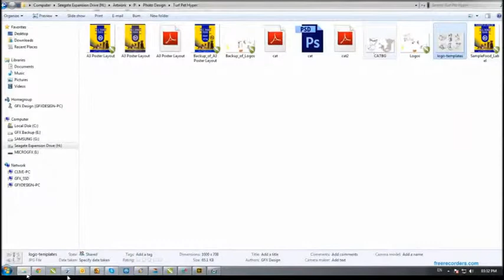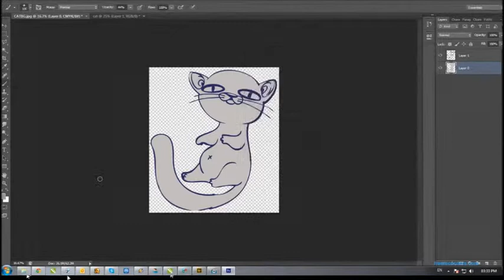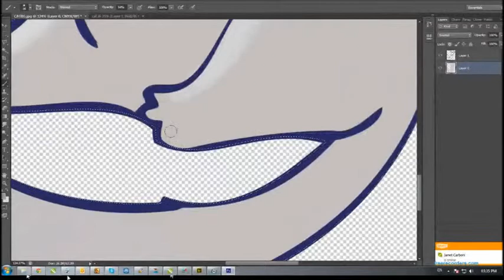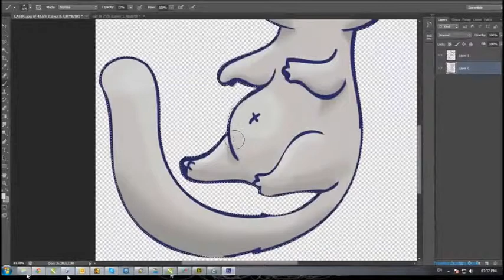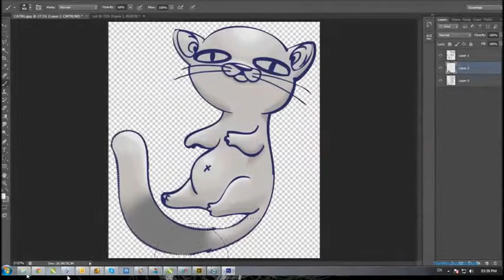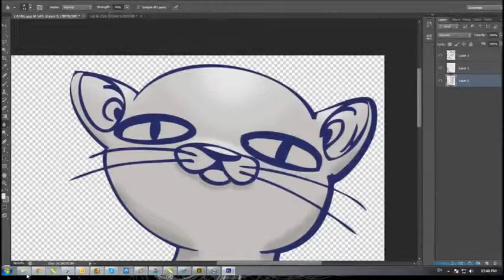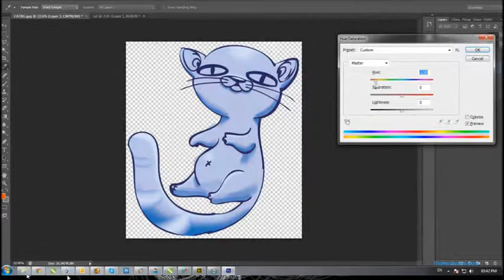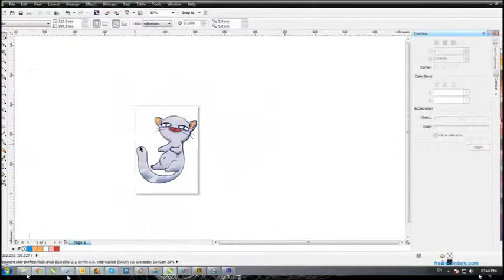Catcolour of Concept Logo in PS